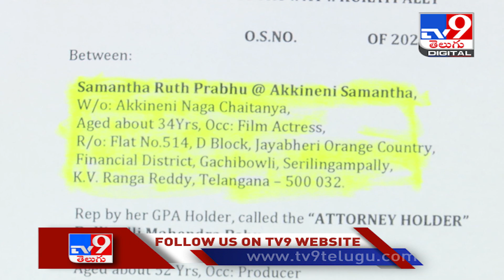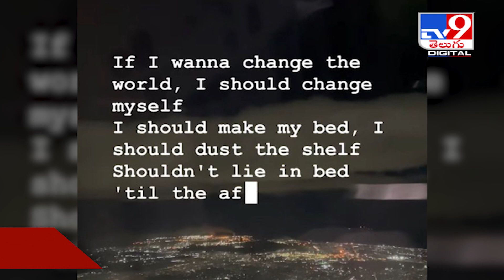సమంతకు కోర్టులో న్యాయం జరుగుతుందా..! - TV9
Credit : Entertainment | Producer/SateeshChandra